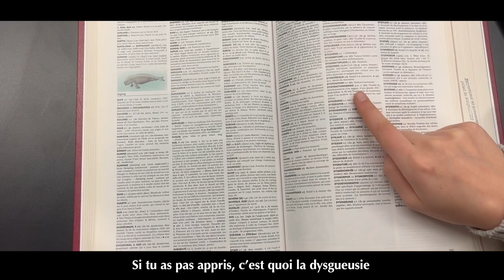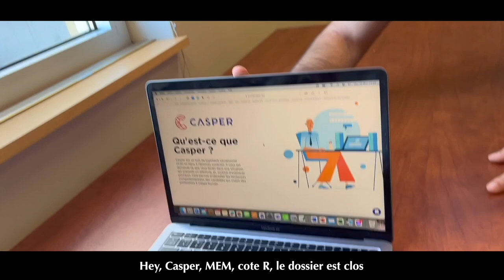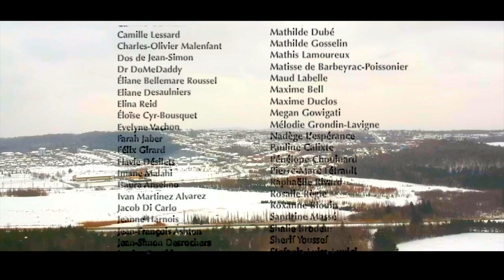Médecine Sherbrooke 2023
Après des mois de travail, la voici enfin, la vidéo promotionnelle réalisée par les étudiant.es de première année en médecine de l'Université de Sherbrooke! Réalisée cette année par la promo 2026, cette vidéo te montre en moins de cinq minutes pourquoi Sherbrooke, c'est LA meilleure uni où étudier la médecine!! 💚💛

Prépare-toi pour beaucoup de clinique, un milieu stimulant, des profs dévoué.es et surtout, une bonne dose de Sherby love! C'est simple, si on avait qu'un seul conseil à te donner, ça serait lui : « fais ta med à sherby! »

En espérant te compter parmi nous l'année prochaine et te faire tripper autant que nous!🫶